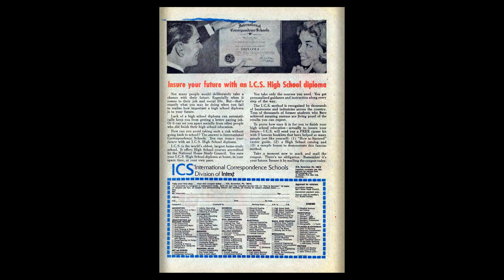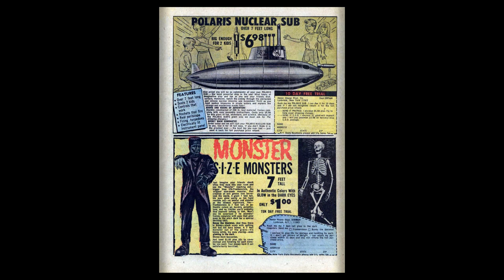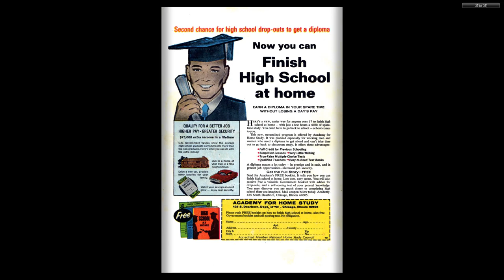Underdog #02 1970 Charlton